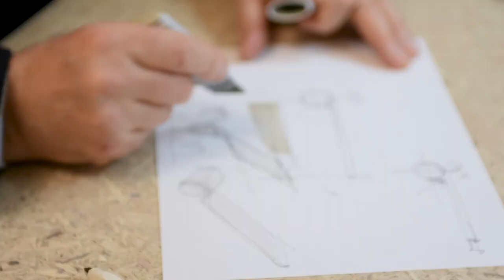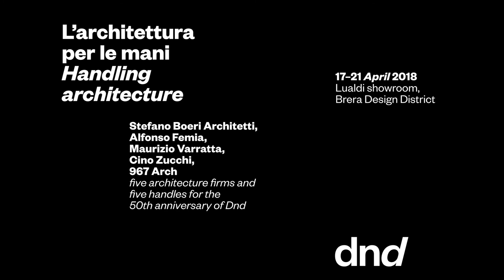Dnd - L'architettura per le mani - Prima parte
L'architettura per le mani: un’idea di Giulio Iacchetti, una sfida progettuale proposta a cinque studi di architettura.
Stefano Boeri Architetti, Alfonso Femia, Maurizio Varratta, Cino Zucchi e 967 Arch hanno lavorato per arrivare a definire cinque nuove maniglie che declinano il “progettare” in cinque modi differenti. Un progetto per il Fuorisalone 2018.

Handling architecture: a challenge, based on an idea of Giulio Iacchetti, for five architecture firms.
Stefano Boeri Architetti, Alfonso Femia, Maurizio Varratta, Cino Zucchi and 967 Arch have worked for months to create five new handles that approach the “project” in five different ways. For Milan's Fuorisalone 2018.